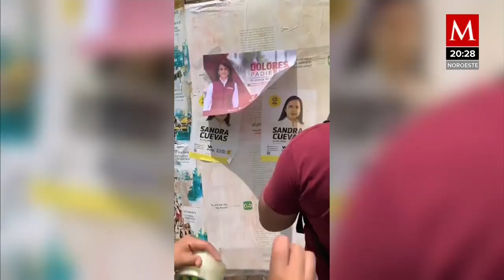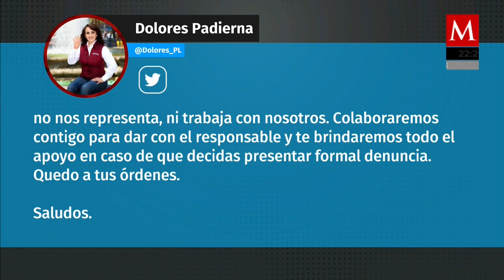Laisha Wilkins es agredida por gente de Morena en CdMx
Dolores Padierna aclara que agresor no los representa y no pertenece a Morena y ofrese apoyo a la actriz